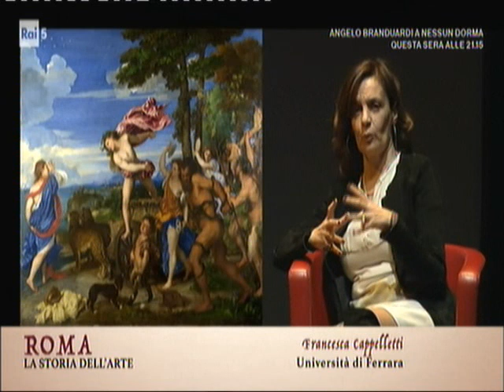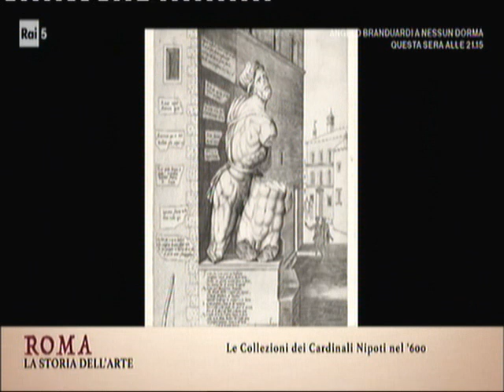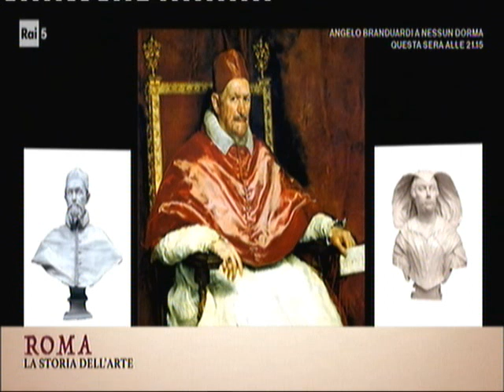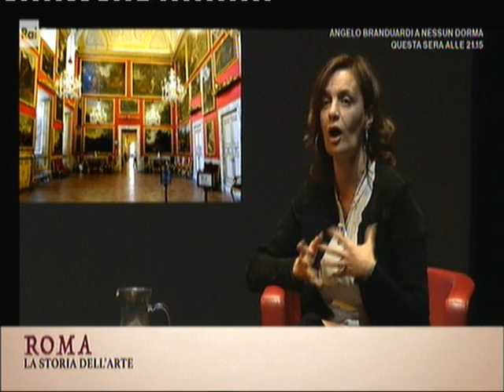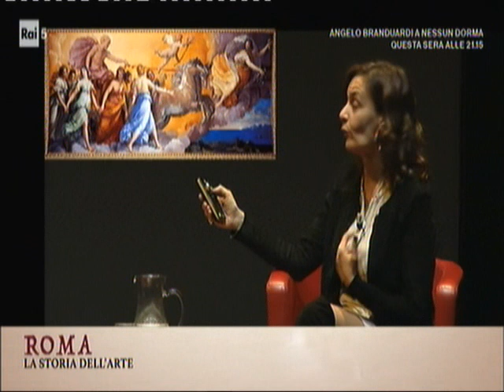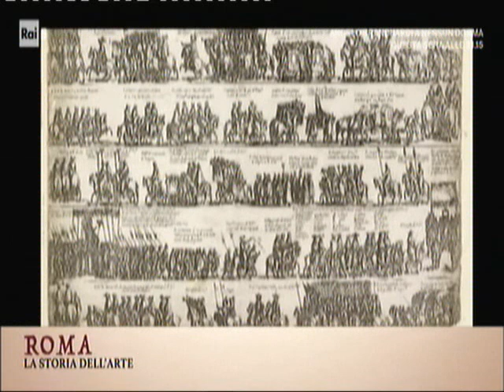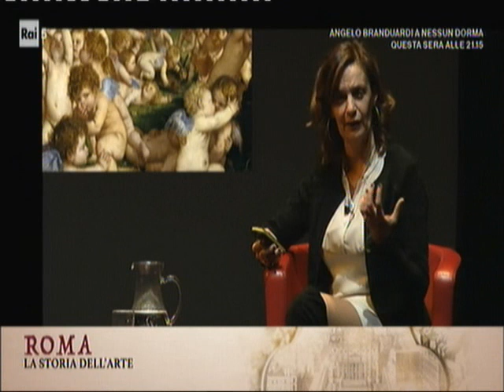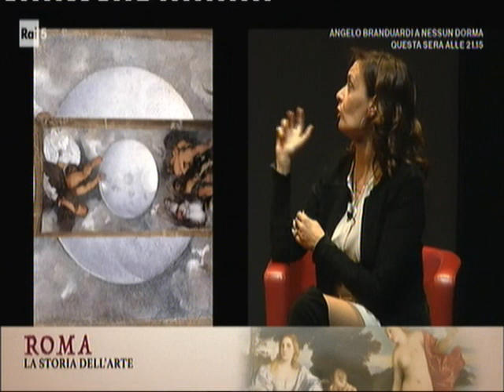Le collezioni dei cardinal nepoti nella ROMA DEL'600.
La professoressa Francesca Cappelletti spiega la storia, che va da Scipione Borghese alla famiglia Aldombrandini,passando par il cardinal Dal Monte ed i Pamphili,e le ricche collezioni di dipinti antichi nella Roma di inizio '600..